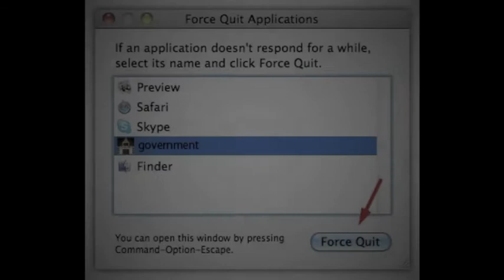Vespera ~Verdikto~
~Verdikto~
 taken from 1st demo(May 2011)